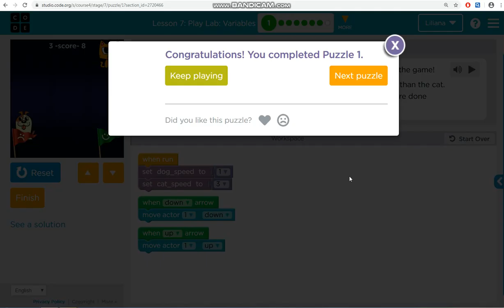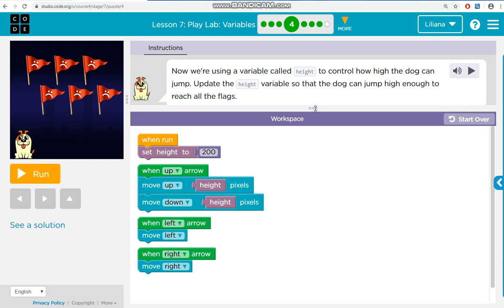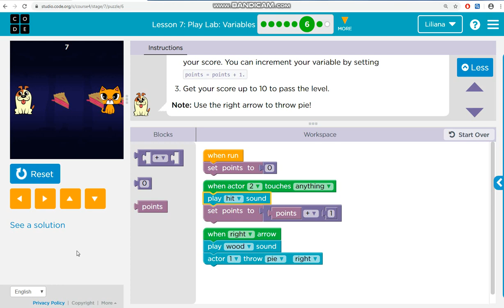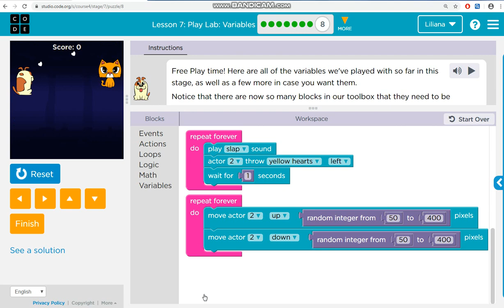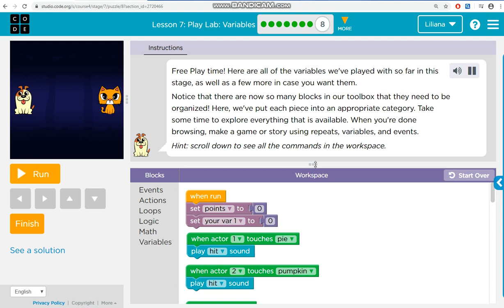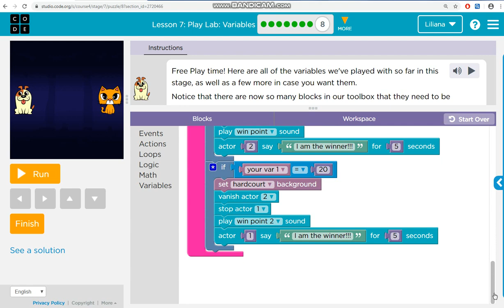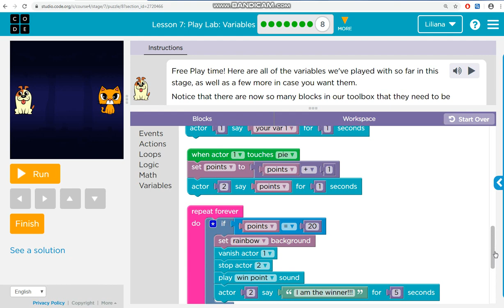studio.code.org - Lesson 7: Play Lab - Variables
Free Play time! Here are all of the variables we've played with so far in this stage, as well as a few more in case you want them.
Notice that there are now so many blocks in our toolbox that they need to be organized! Here, we've put each piece into an appropriate category. Take some time to explore everything that is available. When you're done browsing, make a game or story using repeats, variables, and events.
Hint: scroll down to see all the commands in the workspace.